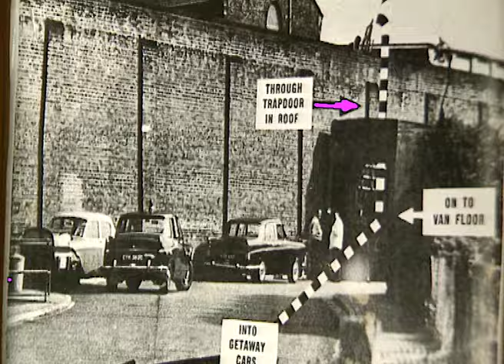Die Toten Hosen // „Carnival in Rio (Punk was)” [Offizielles Musikvideo]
„Carnival In Rio (Punk Was)“ aus dem Album  „Learning English - Lesson One“ (1991)

„Carnival In Rio (Punk Was)“, eine Zusammenarbeit mit dem legendären britischen Posträuber Ronnie Biggs, erschien 1991 als erste Single des Albums „Learning English - Lesson One“ und enthielt außerdem die B-Seiten „No One Is Innocent“ und „Police On My Back“.